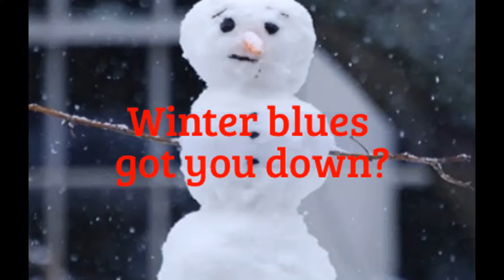Winter blues got you down?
Do the winter blues have you feeling down? There are lots of things to do here, up north, to keep you busy and feeling at ease!